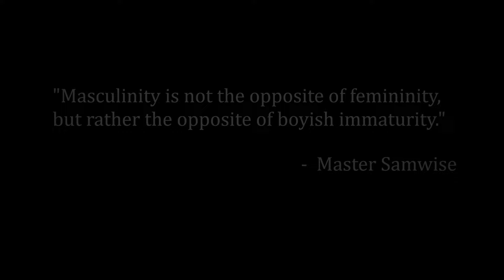Reject Modernity, Embrace Greatness // After Dark Edit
It's okay to be weak, but not to stay weak!

Hey, you. I know how it feels to be alone and to be completely down mentally. I believe in you. You will make it out of this!

TIMESTAMPS:
00:00 Modernity
00:32 Embrace Masculinity I
00:59 Spiritual War
01:25 Embrace Masculinity II
01:56 Fail and stand up again
02:49 Embrace Masculinity III